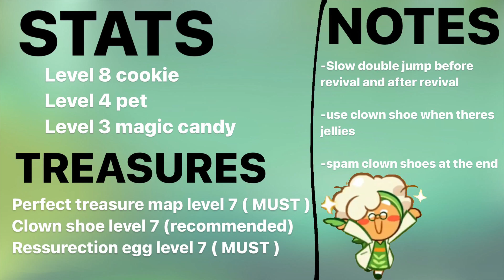Cauliflower cookie Trial Normal mode Diamond rank Low stats [ Cookierun Ovenbreak ]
I think this maybe the lowest

But let me know

Anyways enjoy your day :)